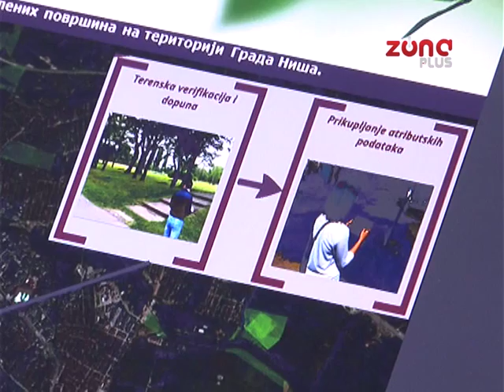JKP MEDIANA POŠTOVAĆE ODLUKU OSNIVAČA